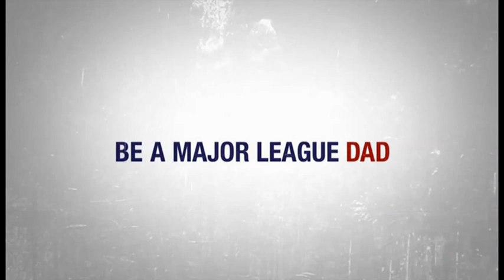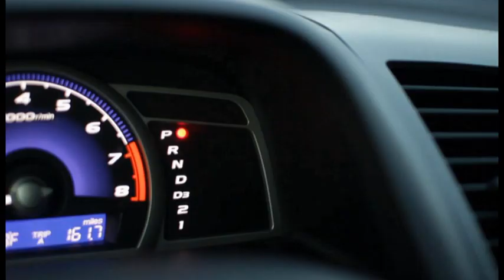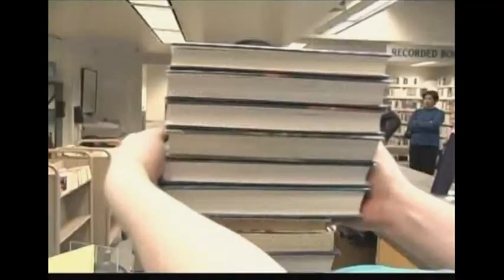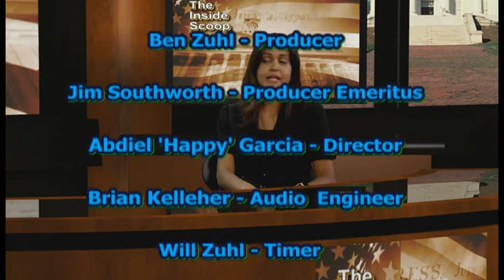Inside Scoop July 17, 2017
inside Scoop Healthcare specialist, Melissa Batchelor-Murphy talks with: Denise Mohess, MD,
Susan Heisey, MSW, LCW, ASW-G, and
Mark Kassab, Hospital Elder Life Specialist,
about Geriatrics, HELP, and end of life issues.